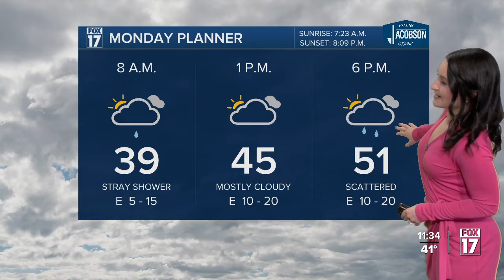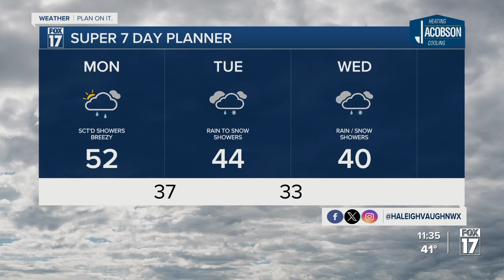Sunday Night Forecast - March 31, 2024